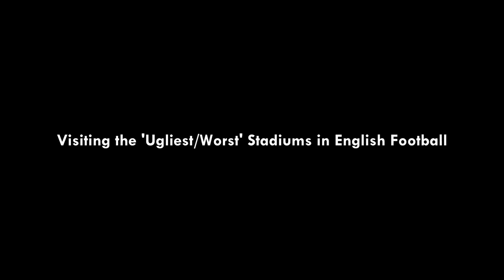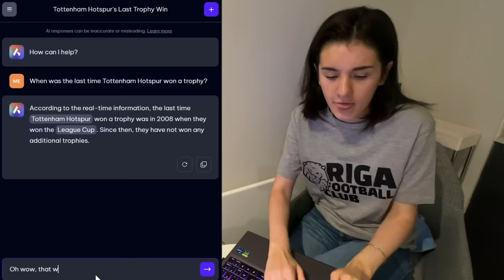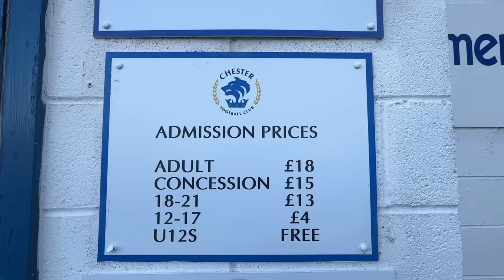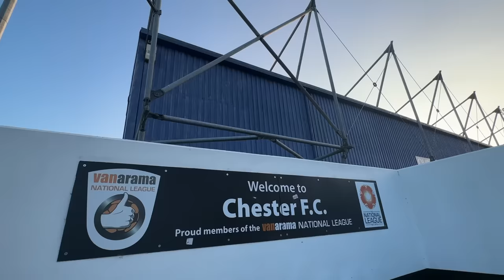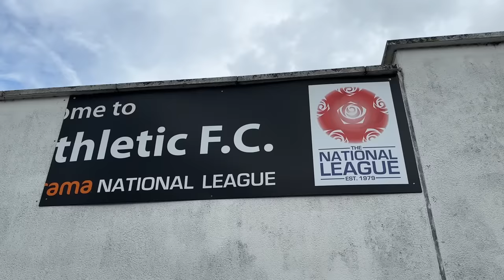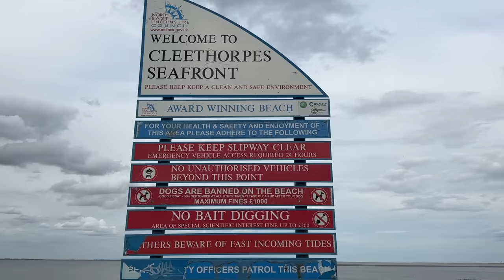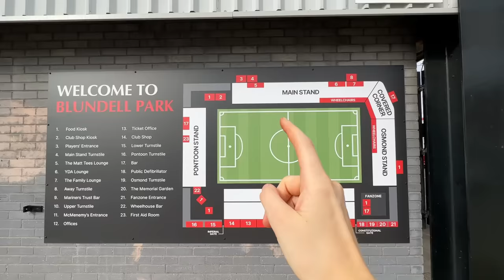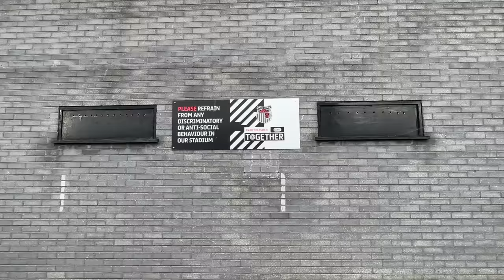Visiting the Ugliest Stadiums in English Football